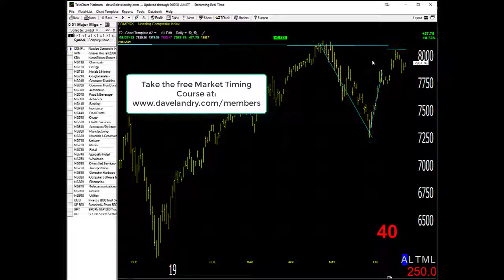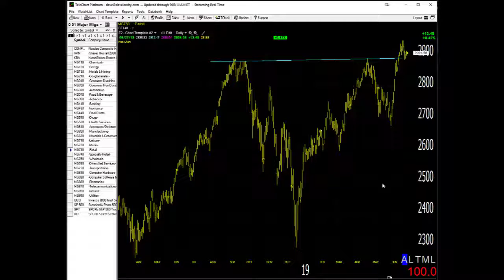06/28/19 Dave Landry's Market In A Minute-Be Selective While Waiting For Follow Through